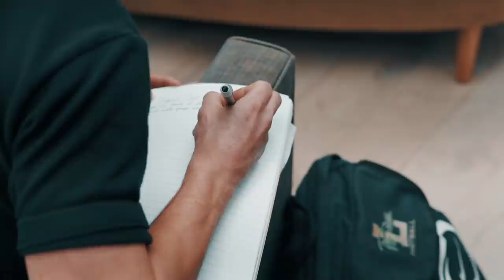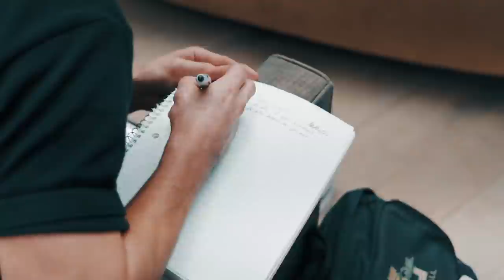Josh King Madrid on Speaking Tour